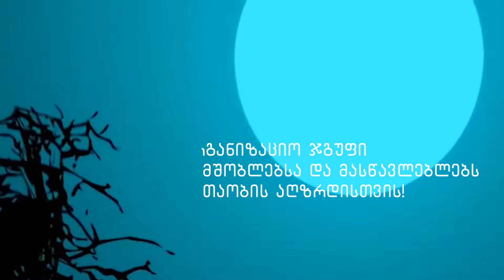ლილე აბულაძე - რჩეული თაობა - ბათუმი, მე-13 საჯარო სკოლა